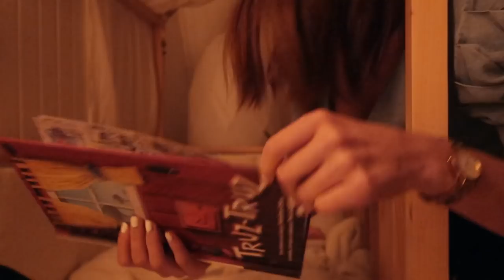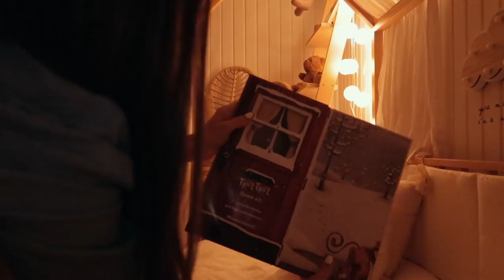O Cansaço Vale Sempre a Pena | Covideo-15 | Mafalda Sampaio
► MATERIAL USADO:
• Canon 5D Mark IV
• Leica Q